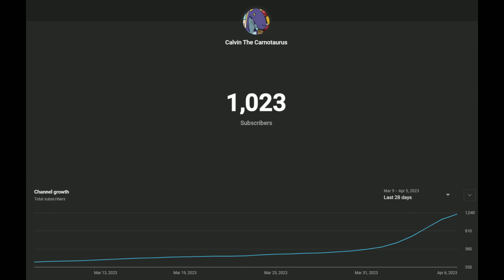I put Sabaton over cursed dinosaur images to unlock my ultimate form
Valley of Death
Gott Mit Uns
Stormtroopers
Unbreakable
Camouflage
Long Live the King
Future of Warfare
Metal Machine
The Lion of the North
Carolus Rex